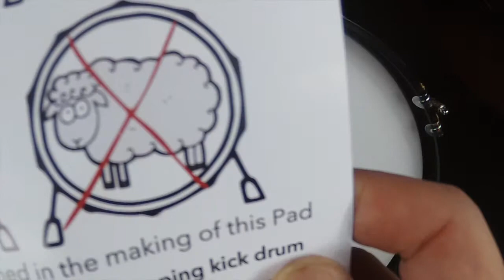Kick Damper - Smartphone test and short tutorial - easy tuning for bass drum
The kick damper is the unique drum gel available in the market for bass drums because of its uniqueness in improving the sounds of the bass drum. It provides the drummer with the needed comfort while drumming thereby making drumming very much enjoyable. It is well known for the kind of quality and maximum impact it gives to the natural sound of the bass drum while drumming. In all, the kick damper is made with unique features that will definitely guarantee maximum productivity. The following should be expected of the kick damper:

- The kick damper is super sticky, stays fixed on the bass drum, on the batter and on the resonant head, it gives the drummer the needed comfort and assured confidence while drumming.
- It optimizes the frequency ratio thereby enhancing the low frequency from low.
- With the kick damper, drummers no longer have to stuff garbage and strange stuffs inside the bass drum to enhance the sound, because the kick damper solves that problem bringing the necessary needed stability in the drum and the rich sounds that stuffed garbage do not offer.